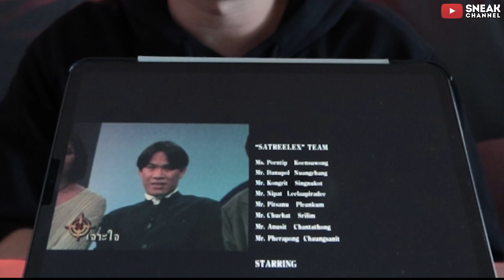สตรีเหล็ก The Iron Ladies l สปอย+วิเคราะห์หนัง By ดูหนังนอกกระแส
ลองวิเคราะห์บริบทสังคมไทยในช่วงที่ผู้คนยังเหยียดเพศกัน แล้วจะรู้เลยว่าหนังเรื่องนี้มาก่อนกาลจริงๆ!!!

ติดตามอัพเดตเราได้ที่นี่เลยจ้า